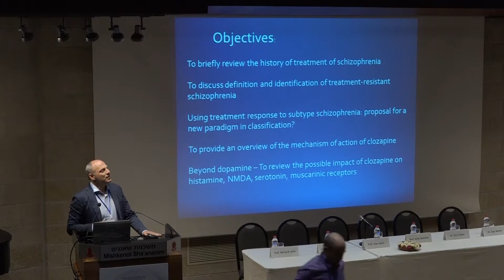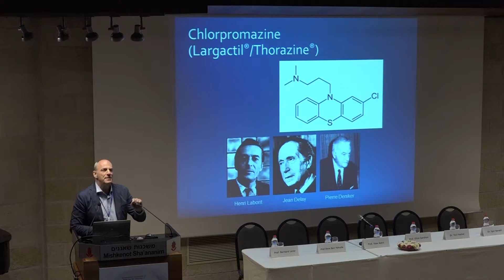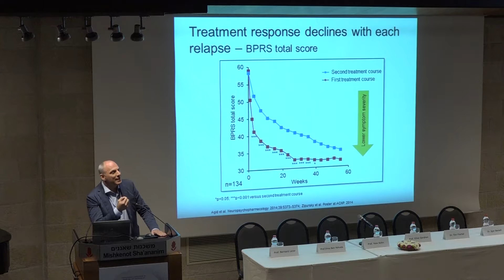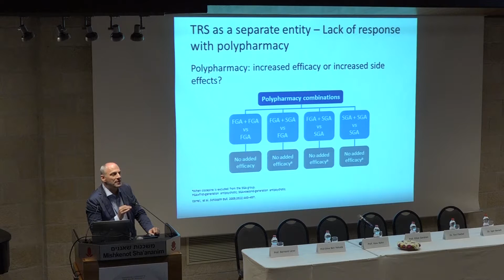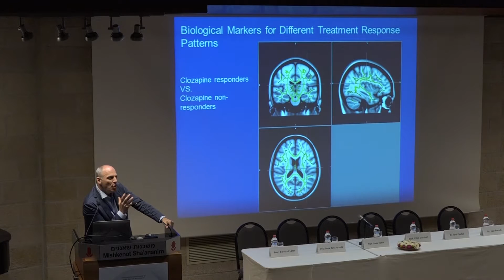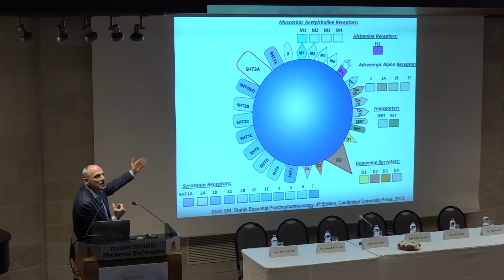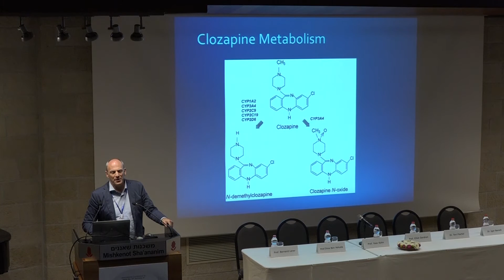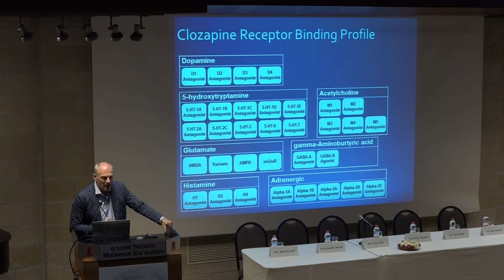New Horizons In Biological Psychiatry - Prof. Ofer Agid. Jerusalem, 21 June 2018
Lecture by Prof. Ofer Agid on:
 "Treatment Resistant Schizophrenia: From Receptors to Real Life". At  the International Conference on New Horizons In Biological Psychiatry  held at Mishkenot Shaananim Conference Center in Jerusalem, Israel on 21 June 2018. In honor of the 70th birthday of Prof. Bernard Lerer